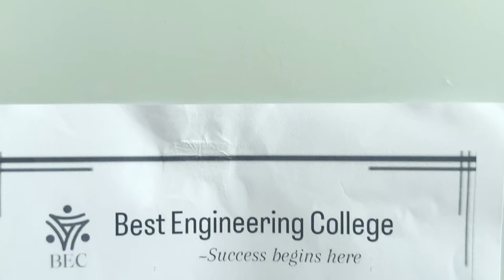DOUBLE DECEPTION | Short Film | Bharadwaj | Sameera | Akshaya | Revanth | Bhuvan Surya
Embark on a riveting journey of suspense and drama with "DOUBLE DECEPTION".

Story - Screenplay - Direction : M Revanth
Cinematography - Editing : Bhuvan Surya
Music composer : Bharadwaj Mahankali
Actors : Sameera, Akshaya, Bharadwaj Mahankali

Thank you for choosing "DOUBLE DECEPTION." Your support means the world to us. Enjoy the film!